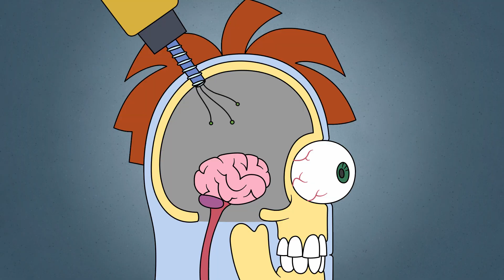What If You Plug A Computer Into Your Brain? Neuralink in Monkey's and Arnold's Brain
What If You Plug A Computer Into Your Brain?